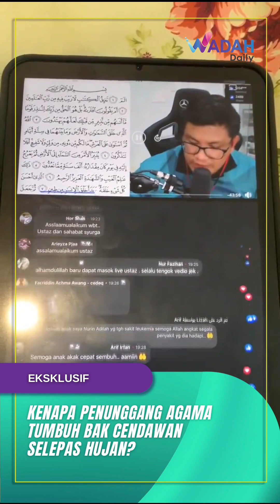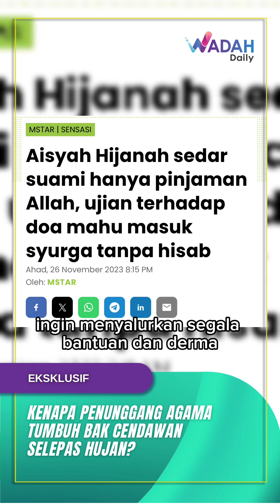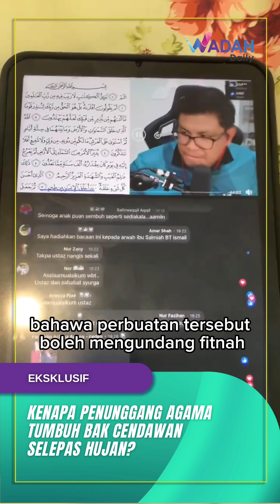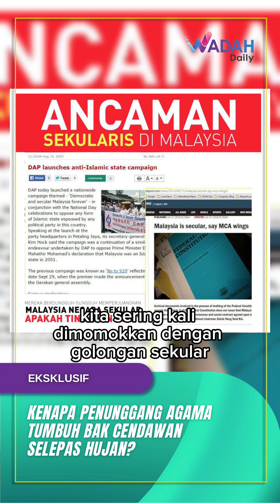KENAPA PENUNGGANG AGAMA TUMBUH BAK CENDAWAN SELEPAS HUJAN?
Kita seringkali dimomokkan dengan golongan sekular dan liberal yang beri ancaman pada negara kita. Padahal, orang Islam sendiri yang menyebabkan umat dalam bahaya.